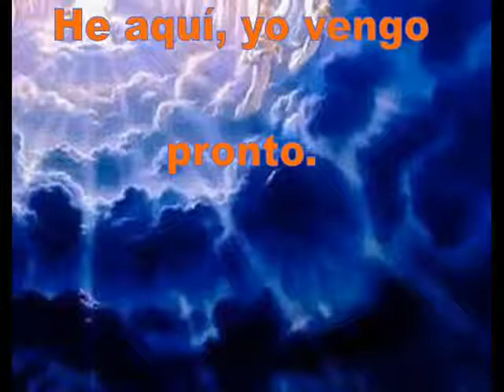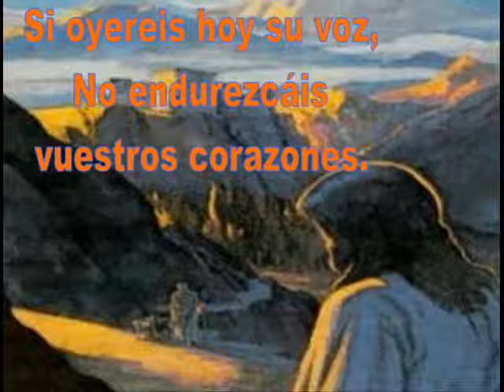TRIO LUCES DE SION - LA VOZ DE TU MAESTRO..wmv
El Trío Luces de Sión,  mi primer trío que fui integrante  junto a jóvenes de mi iglesia, Bernardo,  Dagoberto y Alejandro;  la voz de tu maestro entre las primeras alabanzas que interpretamos (Tema de los voceros de Cristo), Con cariño desde Chile para los Amigos y hermanos que les agrade este tipo de alabanzas;   La Gloria y Honra para Cristo mi Salvador.

Grabación Casera.